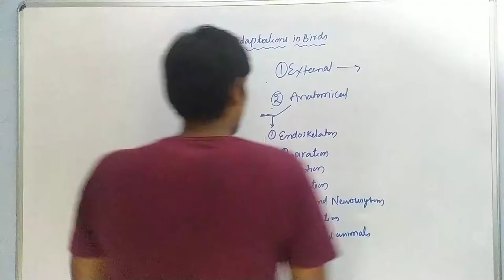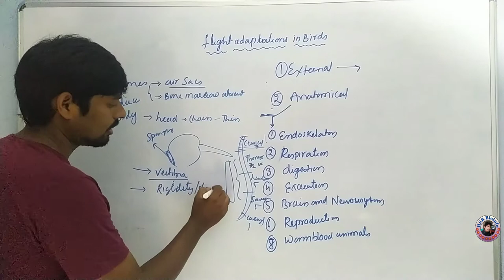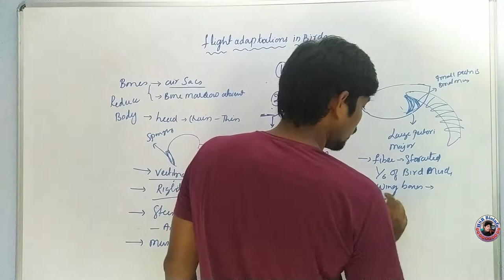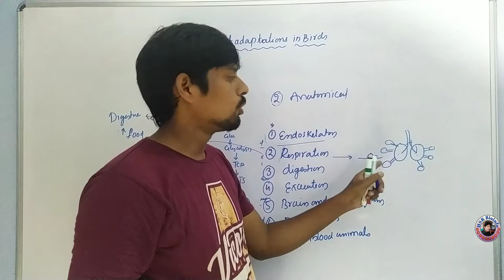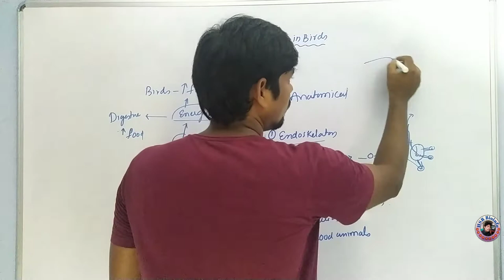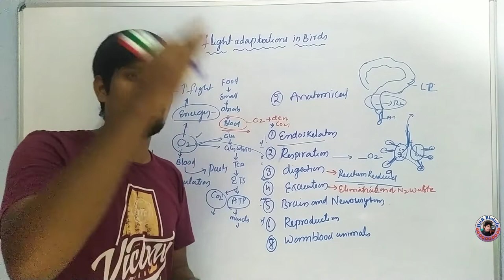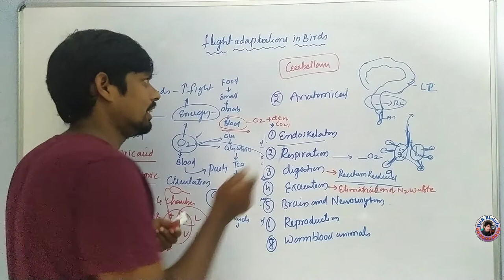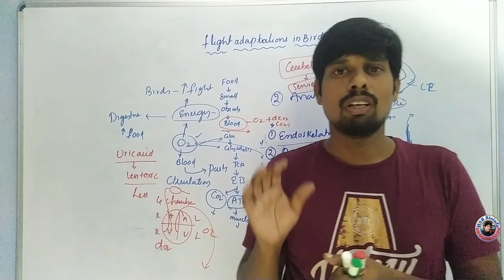Flight Adaptation in Birds-2 Anatomical Adaptations | BSc., Zoology-2nd Semester | HSR Bioinfo